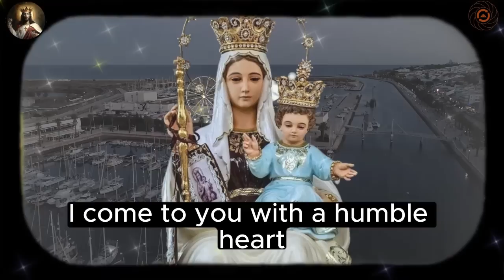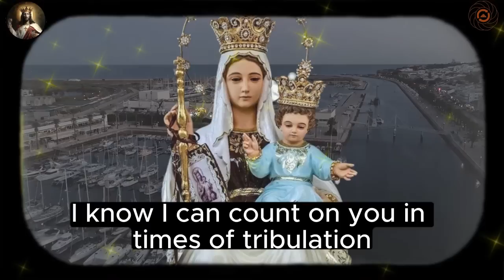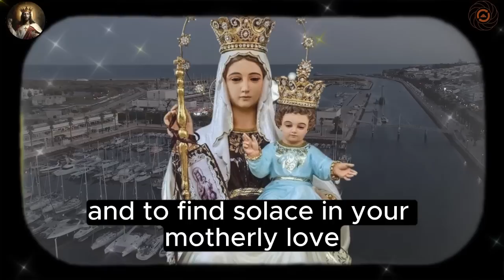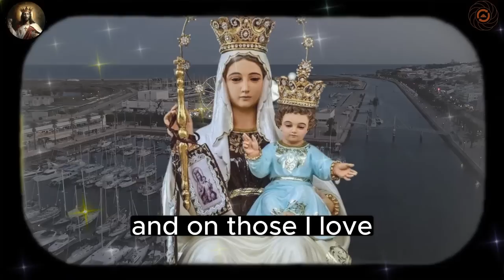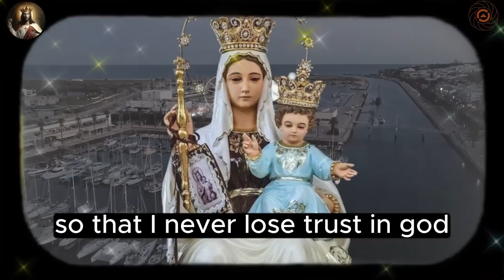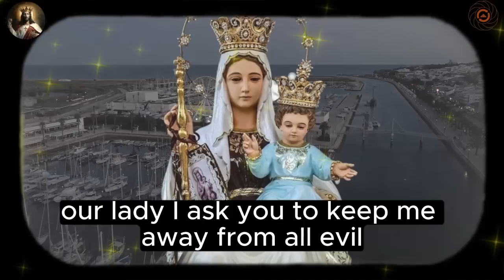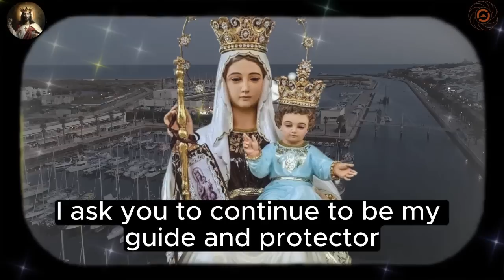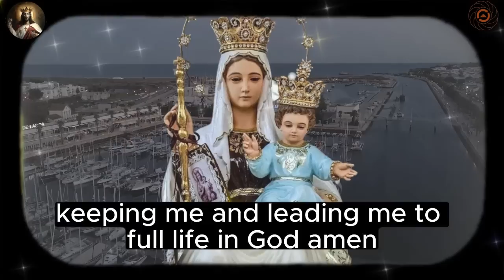🛑 MIRACULOUS PRAYER TO OUR LADY OF THE IMPOSSIBLE TO KEEP YOU AWAY FROM EVERY EVIL THAT MAY COME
Dear Our Lady of the impossible,
I come to you with a humble heart full of faith, seeking your powerful intercession. You who are the Mother Of Mercy and the Queen Of Heaven, I ask you to stay away from all evil that may come to me and my loved ones.
Our Lady, I know that you are capable of performing miracles and overcoming any obstacle. I trust in your love and protection, and I ask you to remove from our lives any negative influence, any physical, spiritual or emotional evil that may affect us...